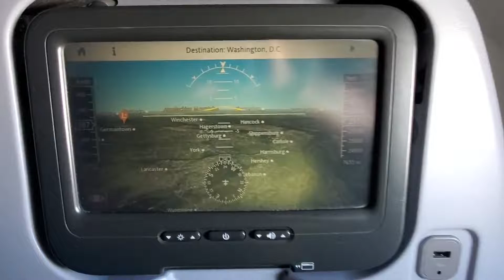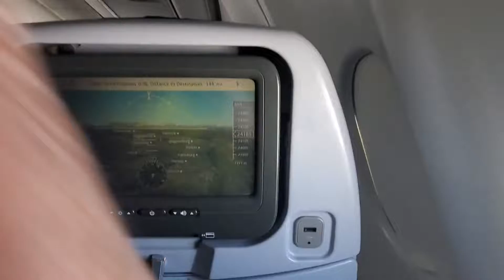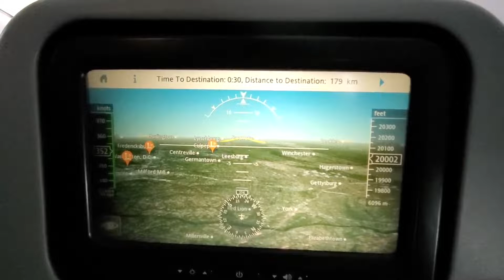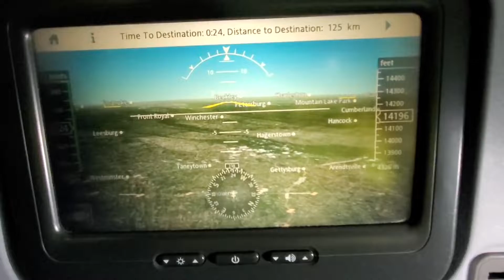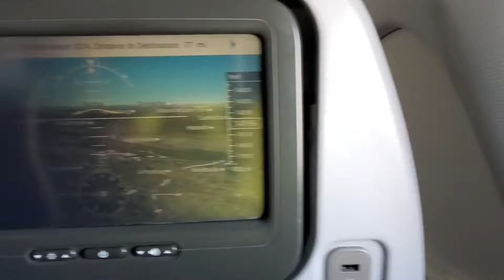Lets Fly From Netherland to USA Dulles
My trips, Enjoy the ride